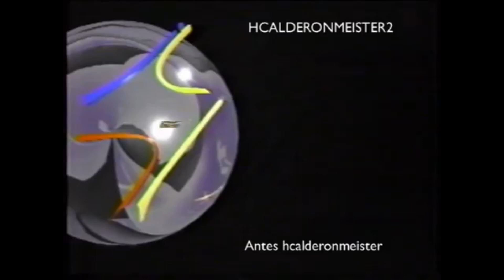Canal RCN logo history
RCN Televisión, branded as Canal RCN is a Colombian free-to-air television network owned by Organización Ardila Lülle. It was founded as a television production company on March 23, 1967, and officially launched as an independent channel on July 10, 1998. Its main shareholder is Carlos Ardila Lülle.